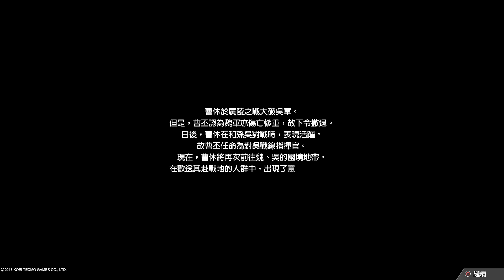真・三國無雙８ 曹休結局